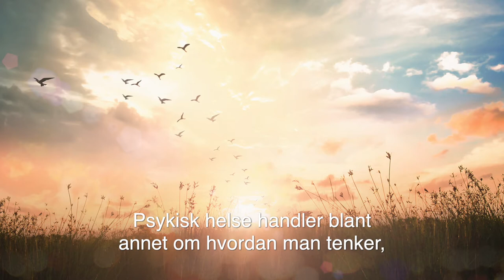En sunn mental helse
Psykolog Berge Corona 2020